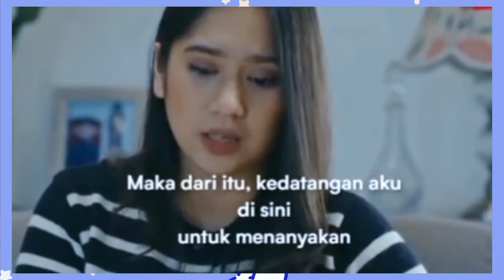Ketahuan juga akhirnya kejahatan Yoyok ll Bidadari Bermata Bening